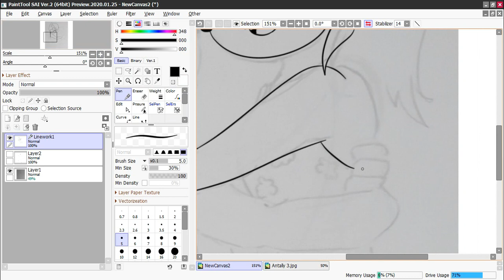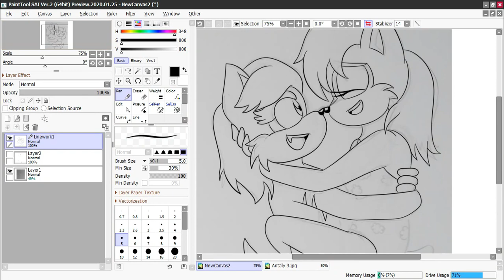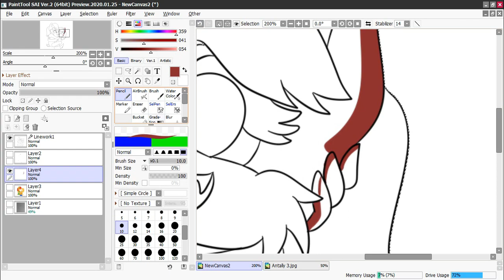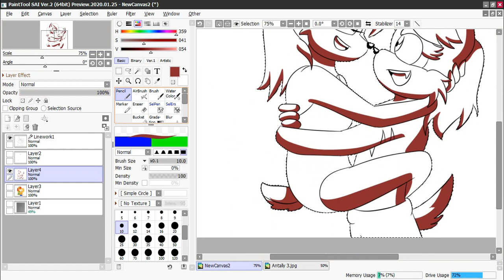Speedpaint - Antally on the beach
Antoine D' Coolette and Sally Acorn belongs to ARCHIE COMICS
Song: Natalie Perez - En las olas